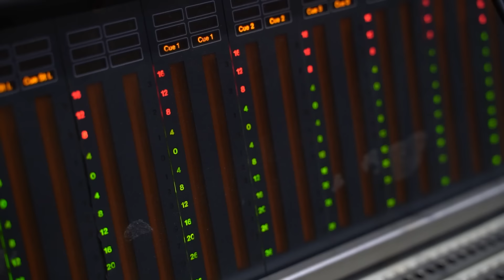[미미미누 수능 D-100 응원송] 가보자고 - 미미미누 X 처리 (feat. 채현, 다원, 진용, 영준, 지웅(노랑곰))